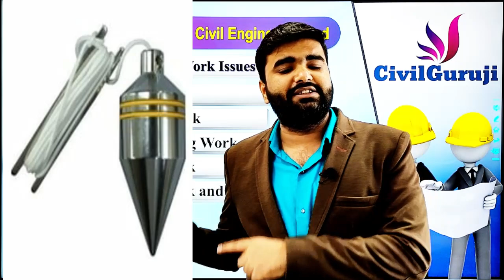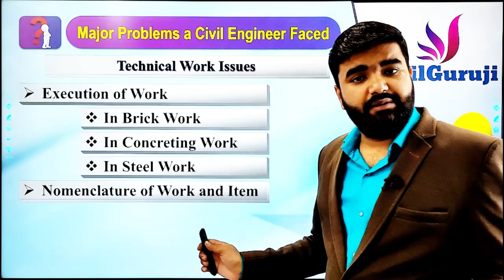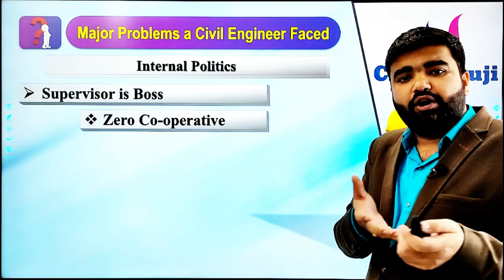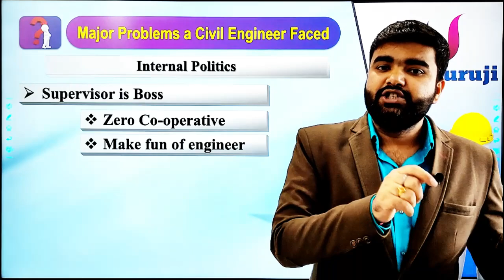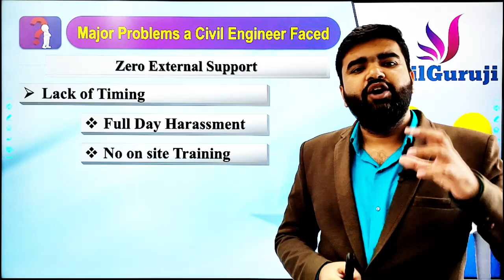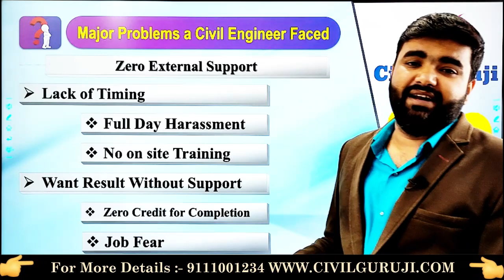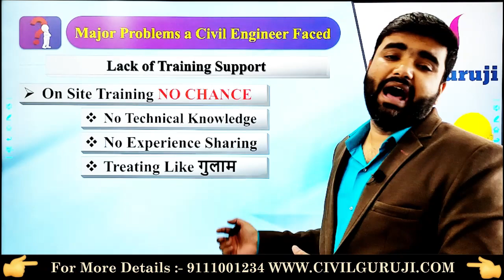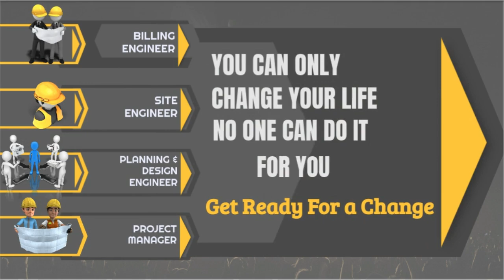7 Biggest Problem Facing by Civil Engineer at the Time of JOB, How to Grow in Construction JOB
7 Biggest Problem Facing by Civil Engineer at the Time of JOB, How to Grow in Construction JOB